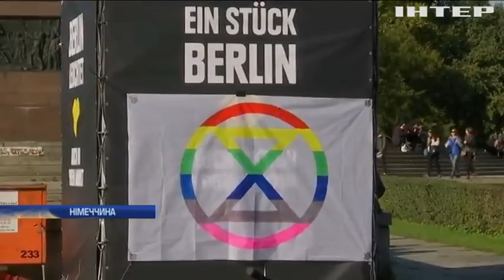Екоактивісти заблокували рух автотранспорту у Берліні